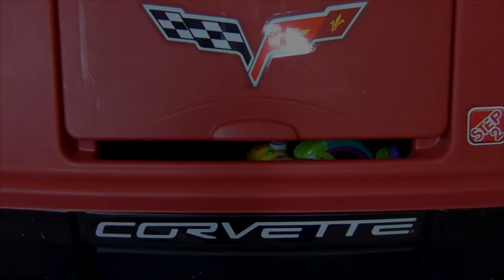Big box and my toys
Showing favorite toys. A bunch of toys. toy horse